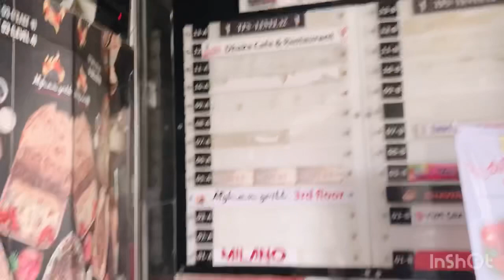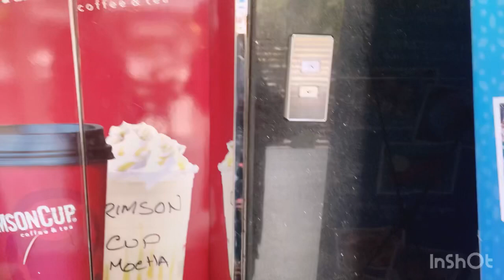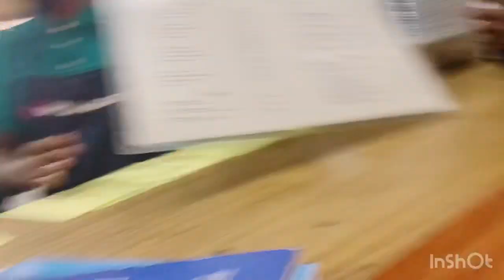EiD Shopping Vlog|| ঈদের জন্য কেনা কাটা করলাম/ New Look for EiD2021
Sorry guys for late upload, as I was bit sick but I’m back again with my Eid 2021 Mini Shopping. And had a new hair cut after so long.
Hope you Enjoyed and liked this Video.

I’ll be forever grateful 💖

Take love
XoXo 💋

eidshoppingvlog 2021/ramadanspecialfunny video2021/ঈদের জন্য কেনা কাটা করলাম/সময়ের গল্প
new hairstyle 2021
new hair style girl 2021
new hair cutting
new hair color
new hair accessories 2021
new hair cutting 2021